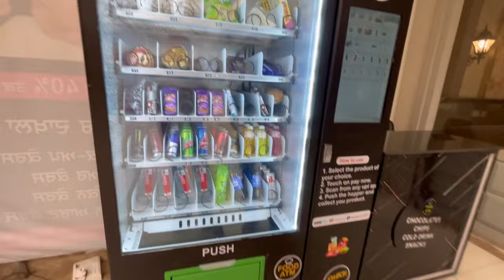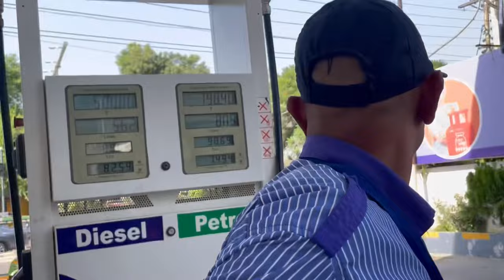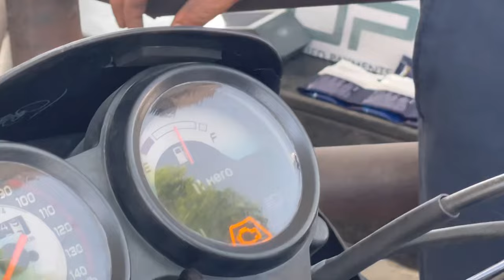iPhone 15 Chori Ho Gye?😱Sidhu Moosewala Last Shoot😢💔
Sidhu mossewala last ride shoot💔